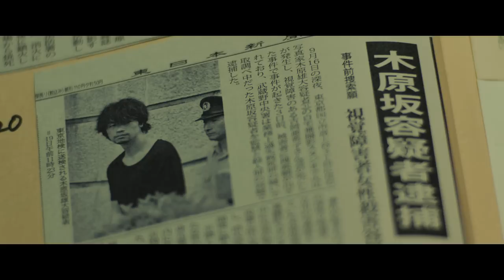映画『去年の冬、きみと別れ』本予告【HD】2018年3月10日（土）公開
あなたは何度もダマされる！全編《罠》だらけの予測不能！サスペンス

最愛の女性との結婚を控えた記者＝耶雲（岩田剛典）が狙ったスクープは、一年前の猟奇殺人事件の容疑者＝天才カメラマンの木原坂（斎藤工）。真相に近付く耶雲だったが、木原坂の危険な罠は婚約者＝百合子（山本美月）にまで及んでしまう。愛する人をこの手に取り戻すため、木原坂の罠にハマっていく耶雲の運命は――？

■『去年の冬、きみと別れ』2018年3月10日（土）全国ロードショー

出演：岩田剛典、山本美月、斎藤工・浅見れいな、土村芳／北村一輝
原作：中村文則『去年の冬、きみと別れ』(幻冬舎文庫) ©中村文則／幻冬舎
主題歌：m-flo 「never」（rhythm zone / LDH MUSIC）
制作プロダクション：C&Iエンタテイメント
製作：映画「去年の冬、きみと別れ」製作委員会
配給：ワーナー・ブラザース映画